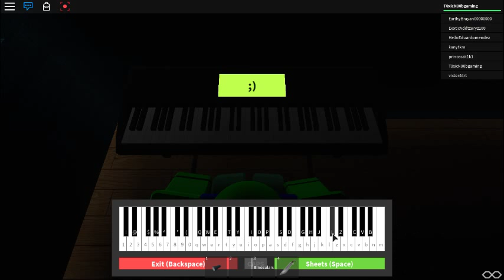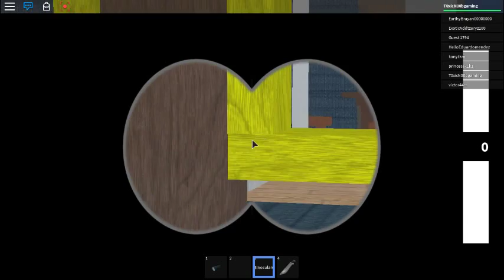hello roblox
hello neighbor in roblox of course